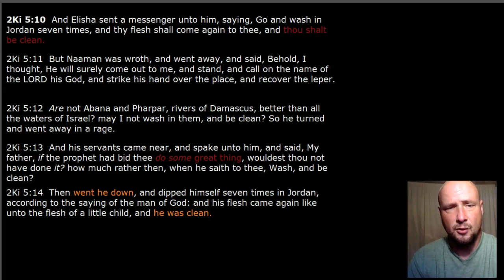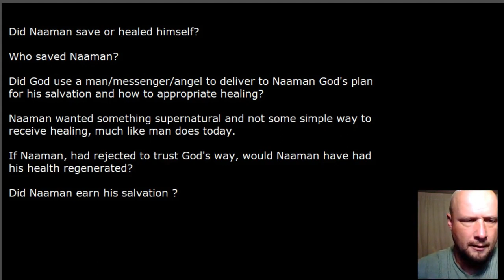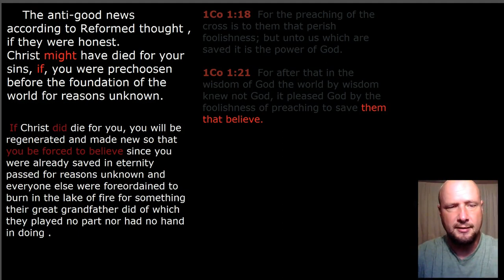Reformed Gnostic thought and how it hinders people from trusting Christ